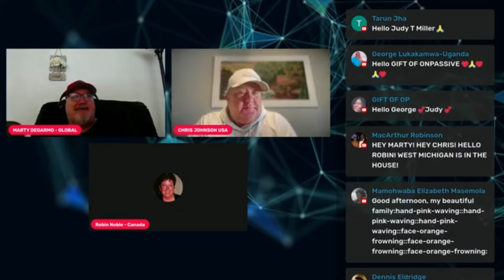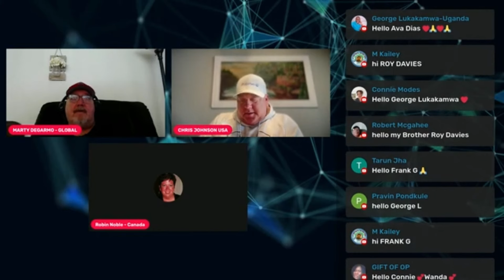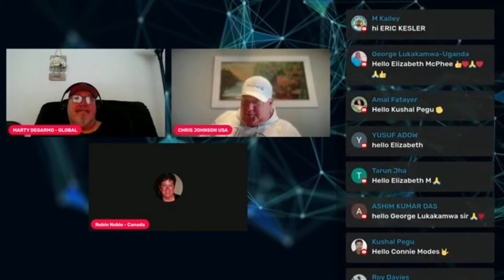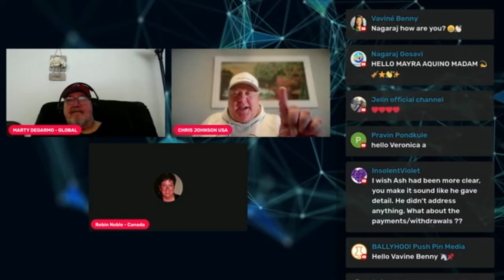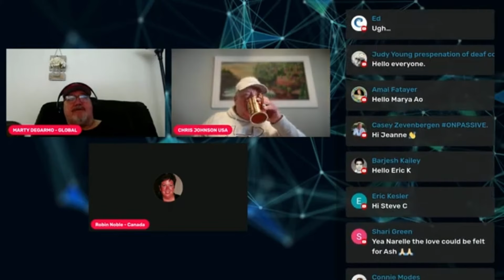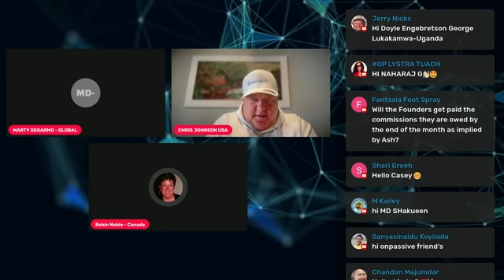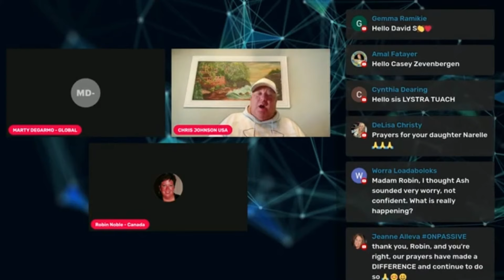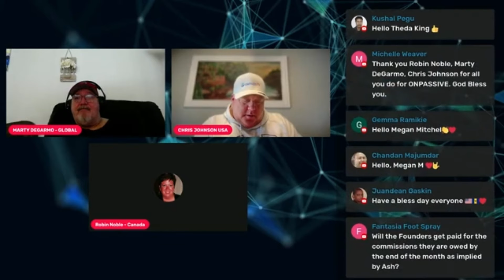ONPASSIVE🔷LIVE With MARTY, CHRIS & ROBIN NOBLE🔷